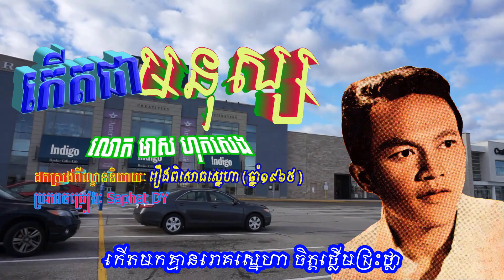"កើតមកជាមនុស្ស" ច្រៀងដោយ៖ លោក មាស ហុកសេង (with lyrics)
ចម្រៀងមរតករាប់មុឺនរសជាតិ
ដកស្រង់ពីល្ខោននិយាយៈ រឿងពិសោធស្នេហា (ឆ្នាំ១៩៦៥)
សម្តែងដោយៈ លោក មាស គក លោក មាស ហុកសេង អ្នកស្រី យោគ កែម អ្នកស្រី រស់ លន ...

ខ្ញុំសូមថ្លែងអំណរគុណជាអនេកកប្បការចំពោះសន្តានចិត្តសប្បុរសរបស់លោក អ្នក ដែលជាម្ចាស់ប្រភពចម្រៀងនិងឯកសារទាំងអស់ក្នុងការចែករំលែក។ ទាំងនេះជាផ្នែកមួយដ៏សំខាន់សម្រាប់ធ្វើឱ្យឆាណែលរបស់ខ្ញុំចាប់កំណើតបាន។
ខ្ញុំថ្លែងអំណរគុណយ៉ាងជ្រាលជ្រៅបំផុតដល់លោកអ្នកដែលតែងយកចិត្តទុកដាក់ រួមចំណែកកែតម្រូវផ្តល់មតិសេចក្តីលំអិតបន្ថែមទាក់ទងនិងបទចម្រៀងក៏ដូចជាគាំទ្រគេហទំព័ររបស់ខ្ញុំ។
ខ្ញុំសូមគោរពជូនពរ សូមលោក អ្នកជួបប្រទះតែនឹងពុទ្ធពរទាំងបួនប្រការ កុំបីឃ្លៀងឃ្លាតទ្បើយ។